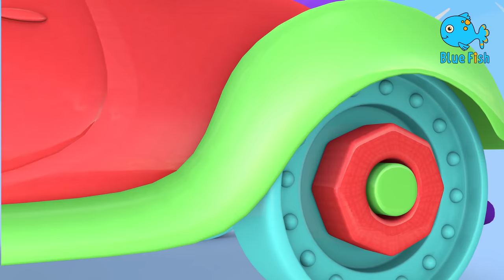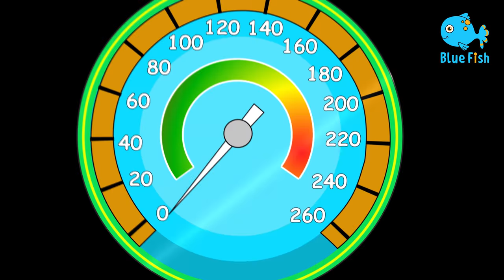Bath Song | Baby Bath Time +More Nursery Rhymes (School Version) Blue Fish Nursery | Banana Cartoon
Original kids song: We Want To Go To The Amusement Park
Twinkle Twinkle
London Bridge
Old Macdonald
If You Are Happy
Row Row Your Boat
Clap Your Hands
New Old McDonalds
Humpty Dumpty
If You Are Happy More